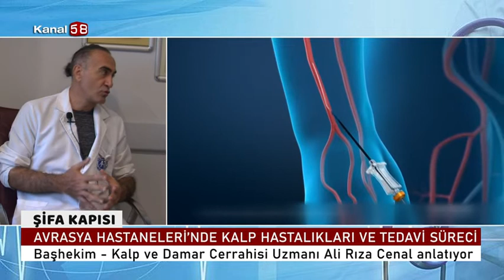İkinci Stent Takılabilir Mi ?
Avrasya Hastanesi Kalp Ve Damar Cerrahisi Uzmanı Prof. Dr. Ali Rıza Cenal '' İkinci Stent Takılabilir Mi ? '' hakkında detaylı bilgiler veriyor.